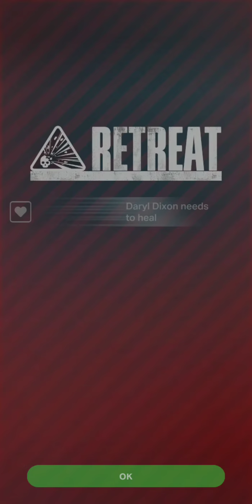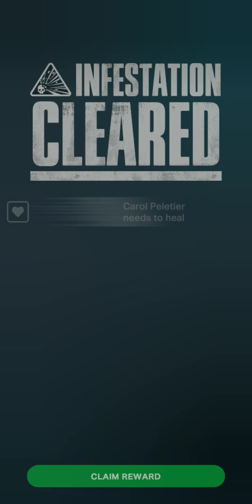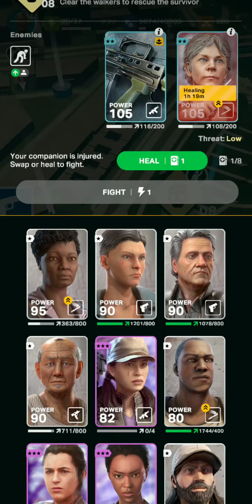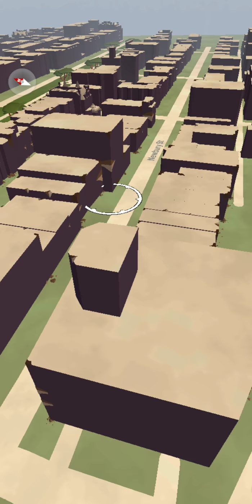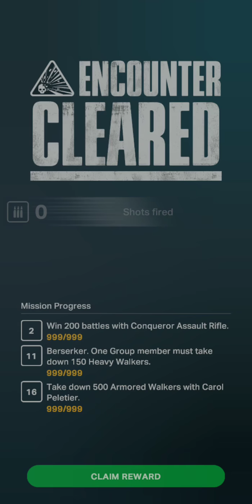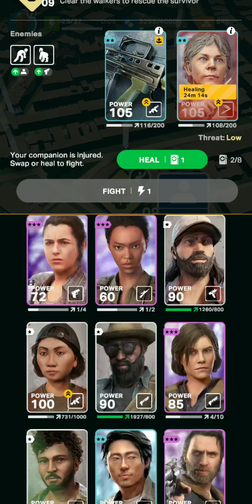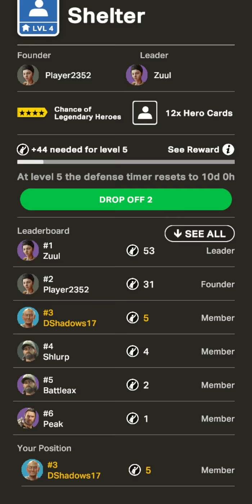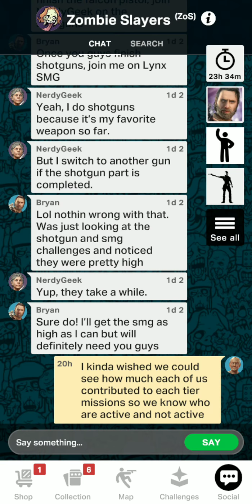The Walking Dead: Our World #39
The Walking Dead: Our World
Hopeless last ditch effort to get through the end of the bronze tier. PS...I hate shotguns.

Credit for this game goes to Next Games